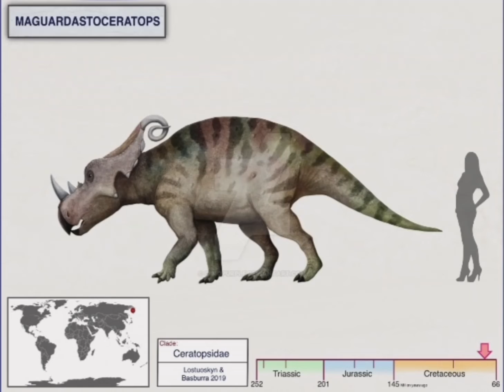¿se acuerdan del maguardastoceratops :v?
pal que no se acuerde:

supuestamente este era un ceratopsido encontrado en Rusia, mucha gente estaba feliz porque porfin había un nuevo ceratopsido en Asia que no sea sinoceratops, pero al final era todo bait :v